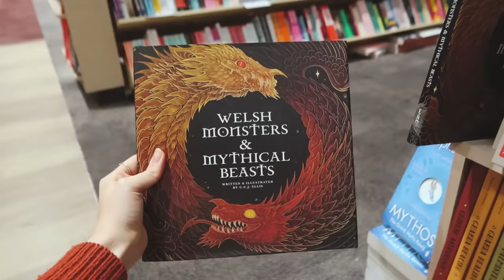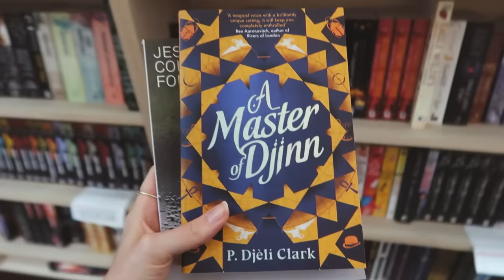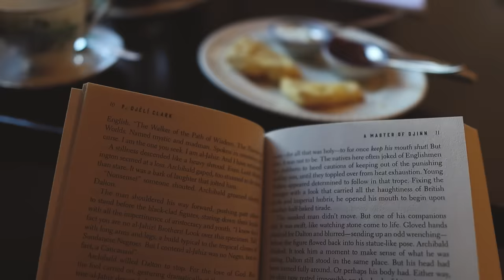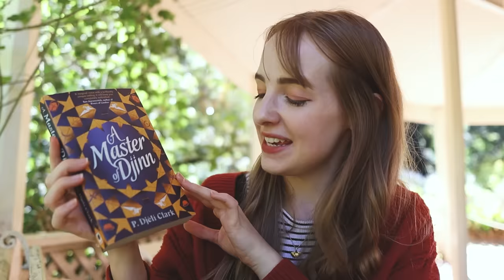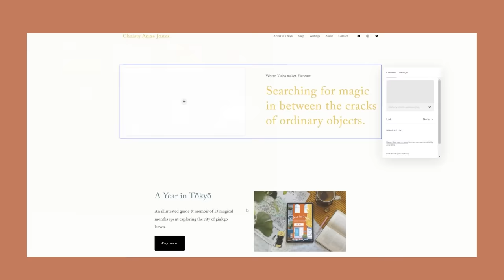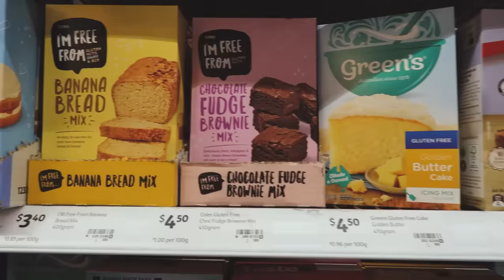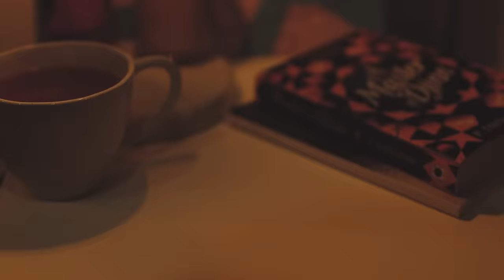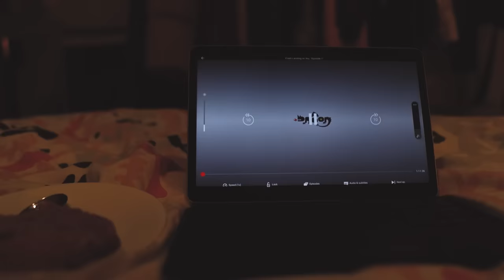cozy reset vlog ☁️ book shopping, tea shop trip & reading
Welcome to another cozy book shopping and reading vlog! In this one, I pick up two novels: one a historical fantasy and the other a literary award winner. I also visit a tea shop, the museum and do a bunch of baking as well. After a busy few weeks, I desperately wanted to do a bit of a reset. I've watched a lot of sunday reset videos at this point. This is my favourite way to reset: going to the bookstore, reading, baking and spending time with loved ones. Hope you all enjoy the video 💛

My partner, Tyler, is solo developing a game! It's a farming sim, set in space.

My Makeup:
1. Foundation - Fenty Beauty Pro Filt'r Hydrating Longwear Foundation (It's now discontinued ☹️)
2. Eyebrow pencil - Rimmel London Brow This Way Blonde
3. Eyebrow gel - Mecca Max Eyebrow Gel Auburn
4. Blush (and eyeshadow) - Nars Powder Blush Gina
5. Eyeshadow - MECCA MAX Mini Mix Eyeshadow Palette Total Breeze
6. Eyeliner - Natio Liquid Black
7. Mascara - Maybelline The Falsies
8. Lipstick - Bourjois Rogue Velvet 15 The lipstick

Skincare:
1. Eye makeup remover: Simple Kind To Skin Eye Make-Up Remover
2. Cleanser: Go To Properly Clean
3. Moisturiser: Simple Hydrating Light Moisturiser

Main lipstick I wear (lol I always get asked)